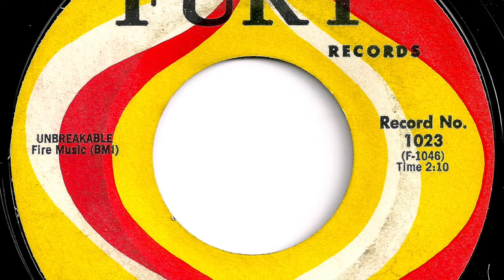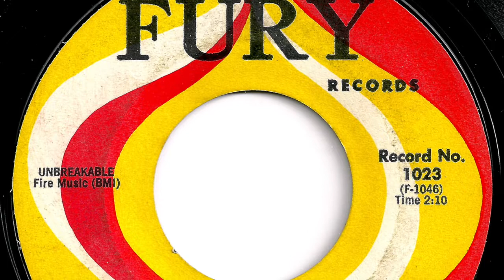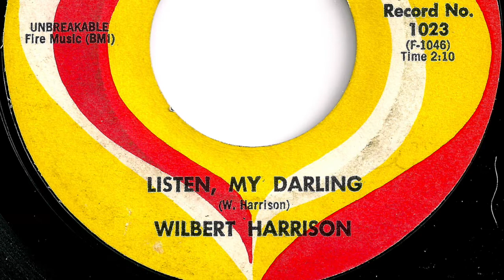Wilbert Harrison - "Listen, My Darling"